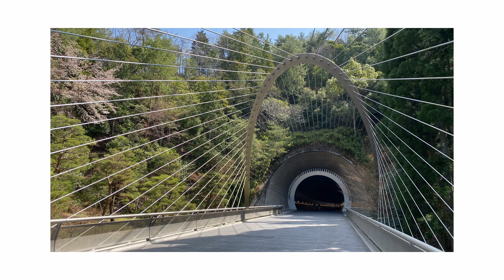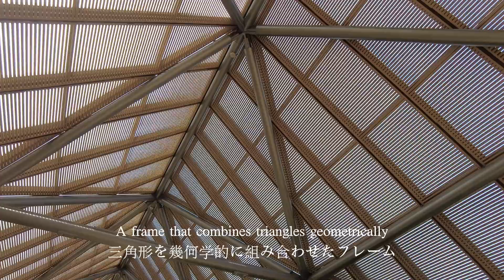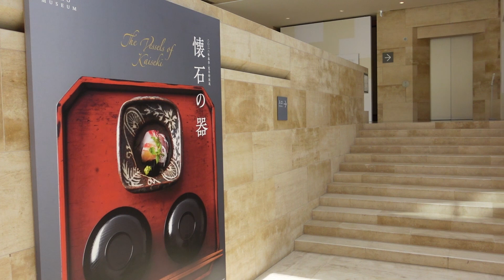建築44 ミホ・ミュージアム イオ・ミン・ペイ設計：MIHO MUSEUM Design by I.M.Pei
名　称：MIHO MUSEUM
所在地：滋賀県甲賀市信楽町田代桃谷300
設　計：イオ・ミン・ペイ（ I.M.Pei ）
開　館：1997年11月
撮　影：2022年4月
カメラ：SONY ZV-1、DJI Pocket2、iPhone11Pro
編　集：DaVinci Resolve 17